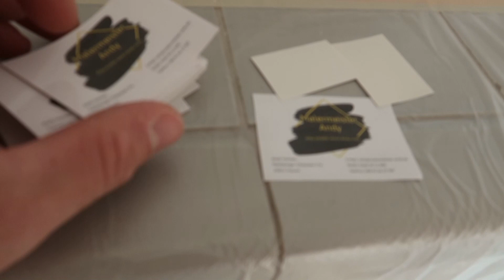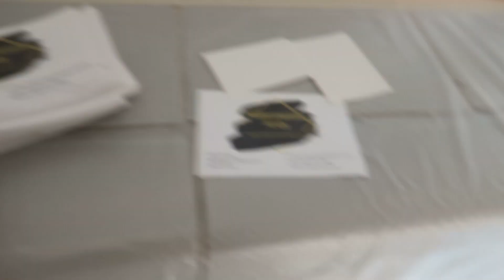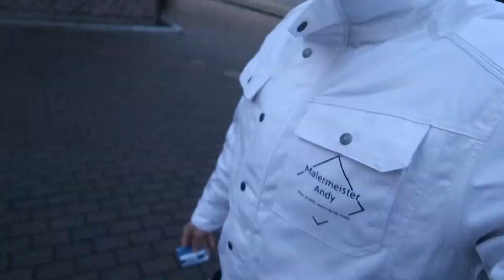BaustellenVlog KW44 | Wagner SF23 Plus